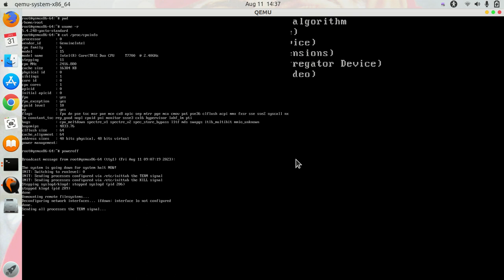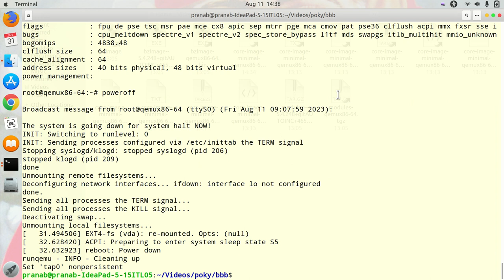Yocto Project on qemux86-64 execution on QEMU